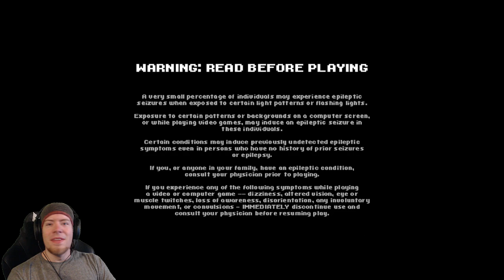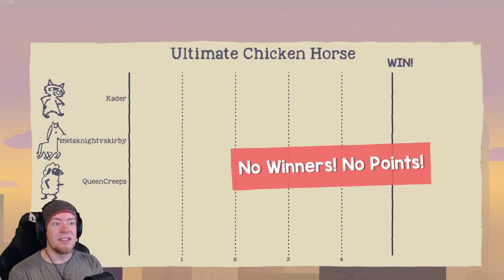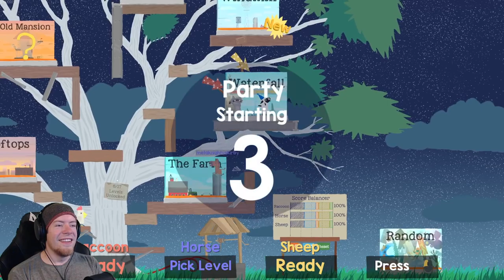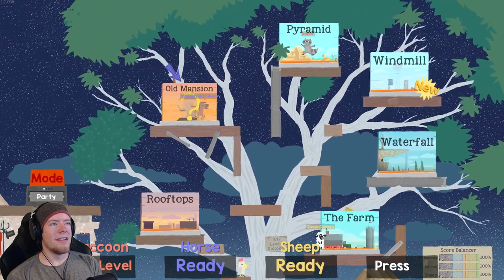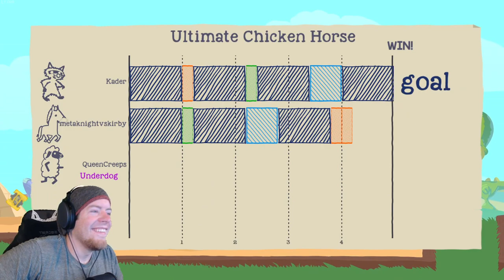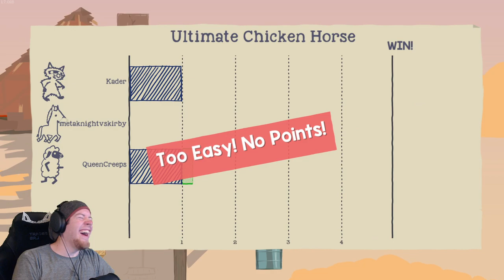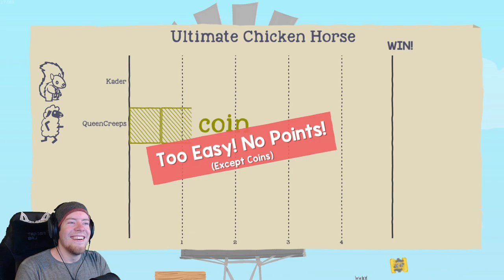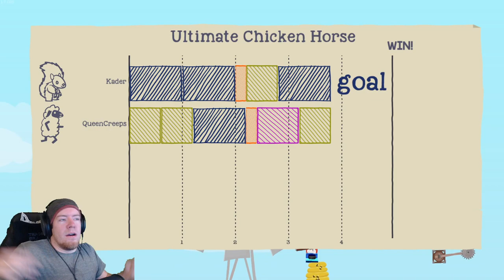Darby Plays Scott Pilgrim vs. the World: The Game